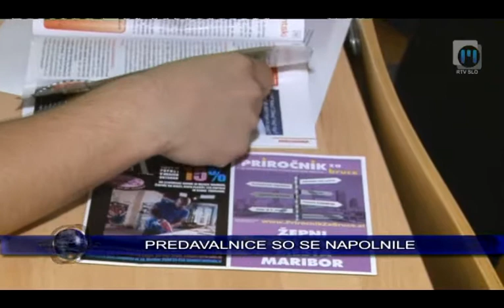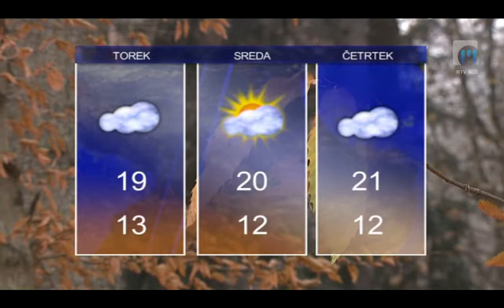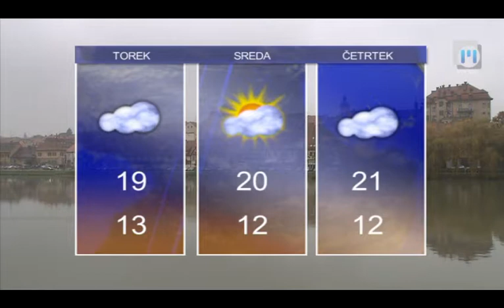Novice ob 14.00 TV Maribor 1.10.2012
Novice Televizije Maribor, pripravila: Ana-Marija Bosak in Sandi Kolarič - Twitter @TVMaribor I FB